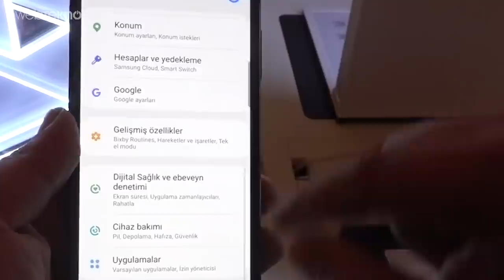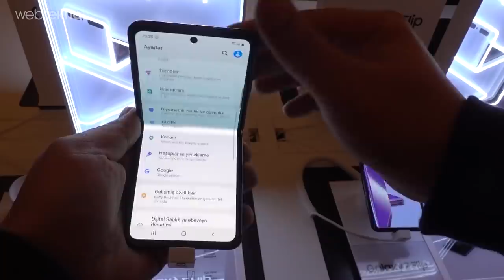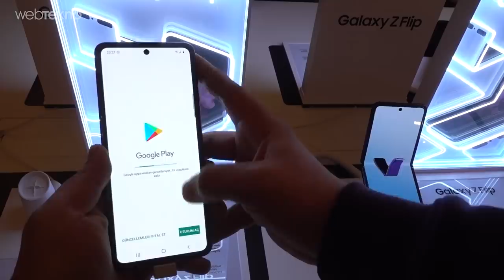DİKEY KATLANAN TELEFON SAMSUNG GALAXY Z FLIP ELİMİZDE!